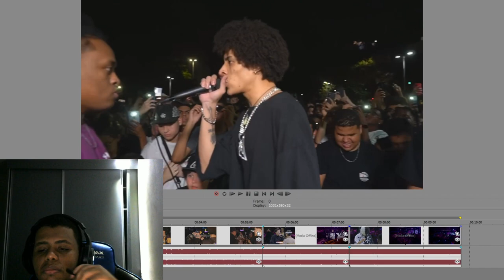ESSE FLOW ARREPIA A PLATEIA